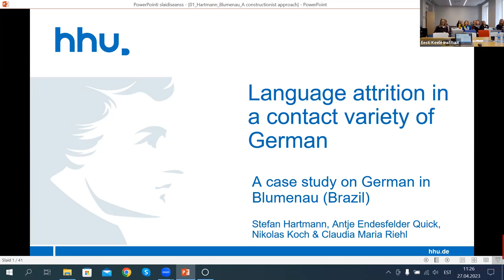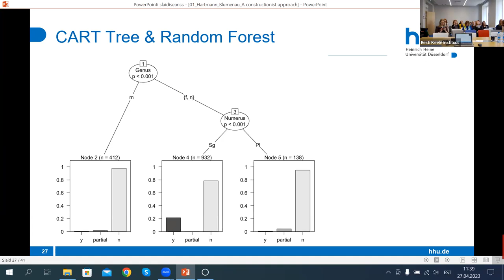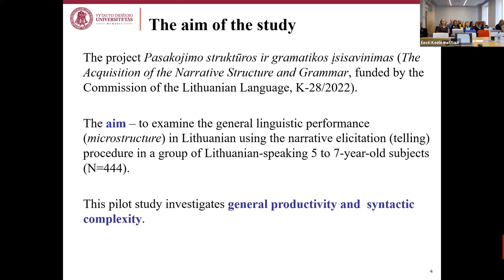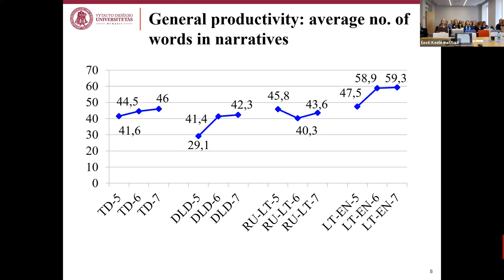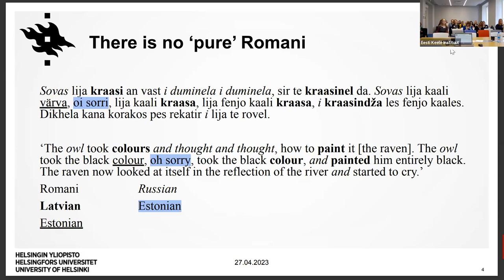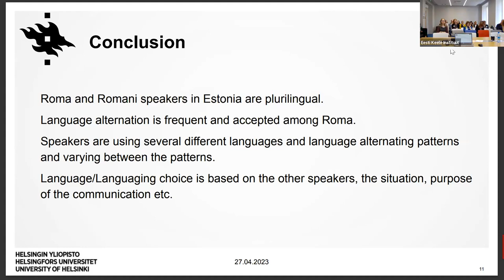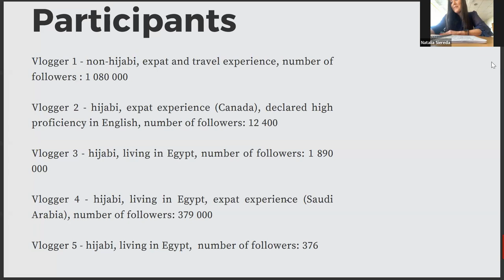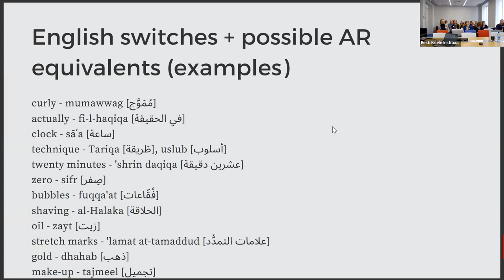Mitmekeelsuse töötuba 27.04.23 I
🔹 A constructionist approach to language attrition: The case of dative loss in Blumenau German– Stefan Hartmann, Antje Quick, Nikolas Koch, Claudia Maria Riehl
🔹 The production of narratives in Lithuanian-speaking monolingual and bilingual typically-developing children and children with a language disorder– Ineta Dabašinskienė, Laura Kamandulytė-Merfeldienė
🔹 Language alternation in a multilingual community: How Roma in Estonian use their rich language repertoire– Anette Ross
🔹 Egyptian Arabic-English Code-Switching in Egyptian female vlogs– Natalia Siereda